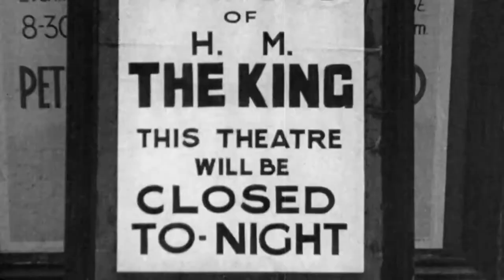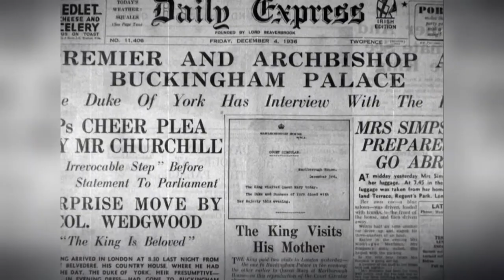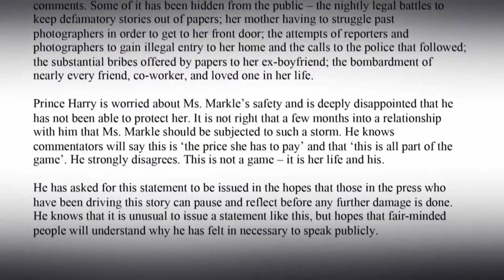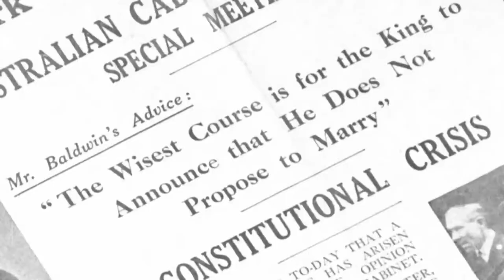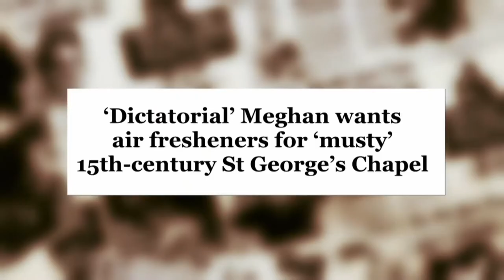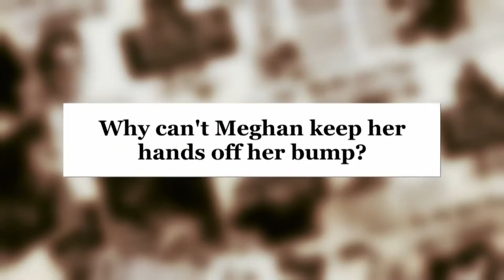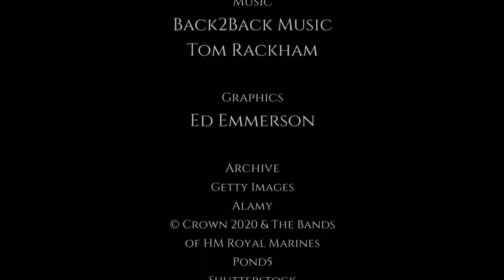The parallels between Harry and Edward Princes In Exile - British Royal Documentary